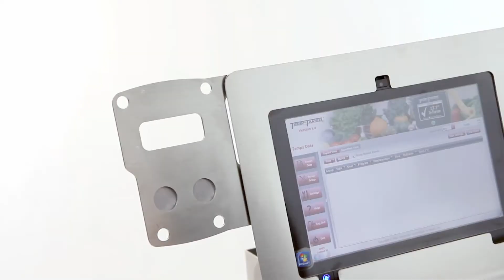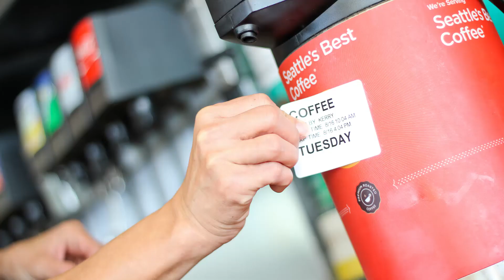Automated Food Safety Station Demo